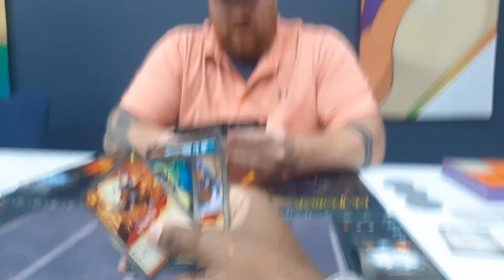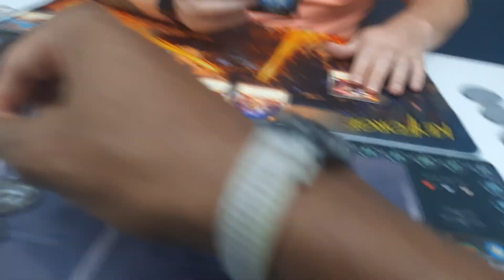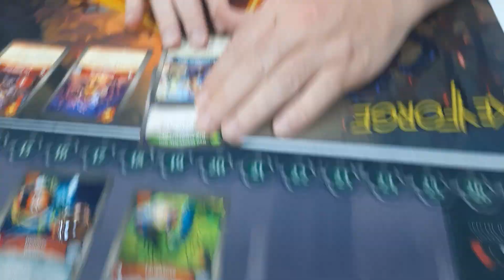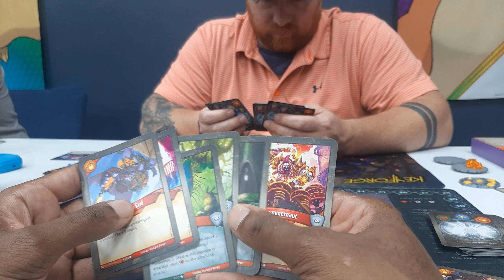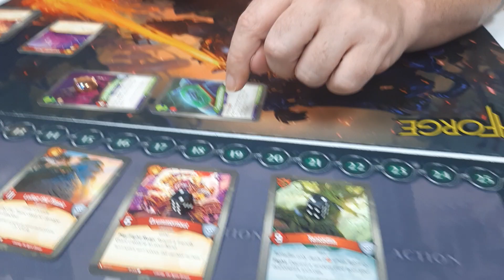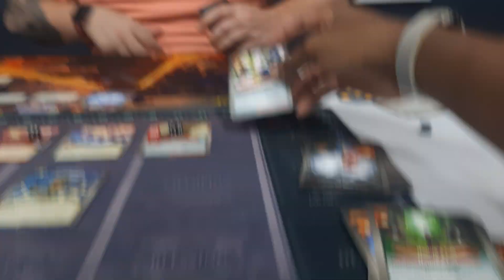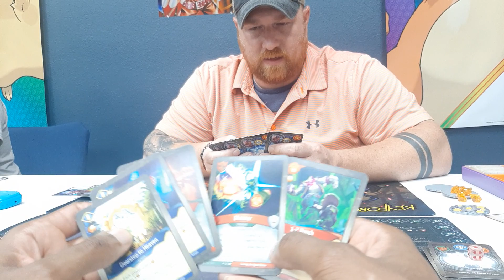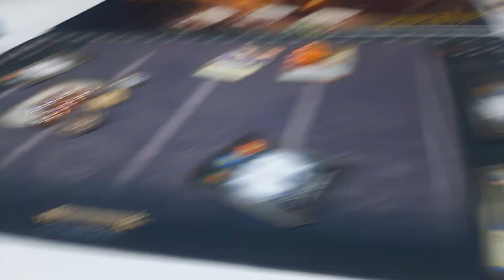KeyForge Thursdays - Season 7 week 10 round 1 | 71 max SAS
Adam WOE'd Out